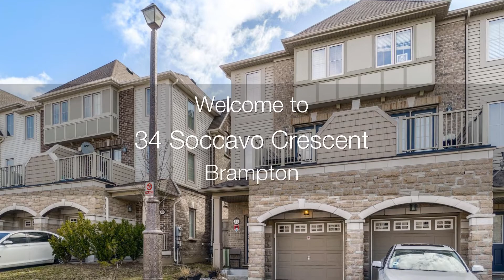34 Soccavo Crescent, Brampton Home for Sale - Real Estate Properties for Sale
Kien Ung Miranda
Sales Representative
RE/MAX PREMIER INC, Brokerage
1885 Wilson Ave Toronto, ON